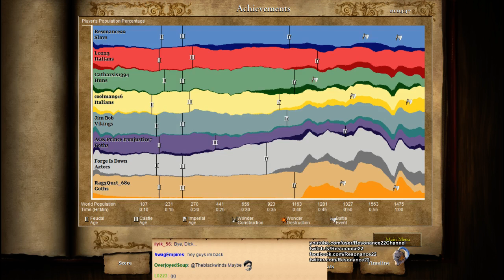Aoe2 HD: 3v5 Arena (Slavs, Monk Rush with Mangonels)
In this match I played as the Slavs on the map Arena in a 3v5 between me and the viewers. This time I decided to go for a Monk Rush, a strategy in which I advance to the Castle Age early and attack the enemy with Monks and Mangonels. Monks and Mangonels are a potent combination because they cover each other’s weaknesses. Monks excel at converting powerful and expensive melee units, like Knights, which are great counters to Mangonels. On the other hand, Mangonels are strong against cheap and massed ranged units, like Crossbowmen, which are great counters to Monks. This is a particularly good strategy to open up with on closed maps like Arena/Black Forest because your walls will protect you until the Castle Age and the Monks help you capture important Relics. Then you can apply pressure while saving valuable Food for villager production.

My Civilization: Slavs
My Position in the Team: Flank
Map: Shorelands
Strategy attempted: Monk Rush with Mangonels, Mush/Smush
Game Type: 3v5, Random Map, Conquest

My Steam Workshop Mods: (note that the Texture mods may not be updated yet)